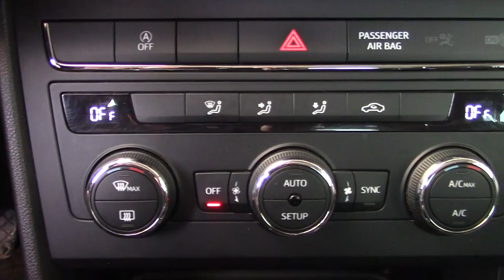Seat / Leon / 2019 - 6864